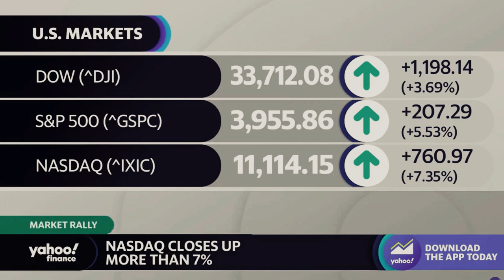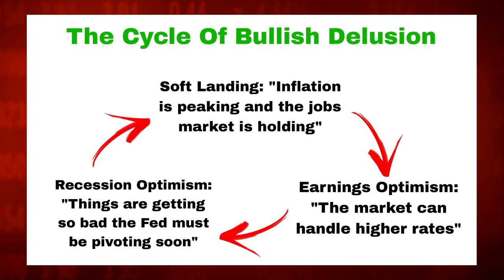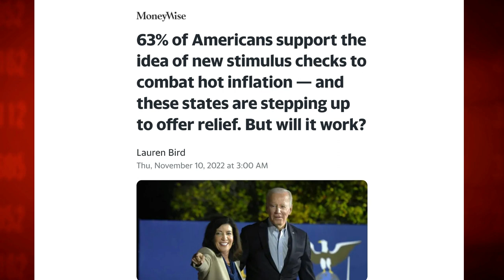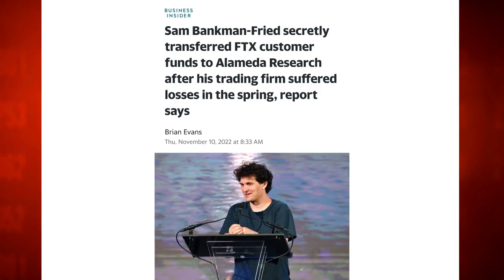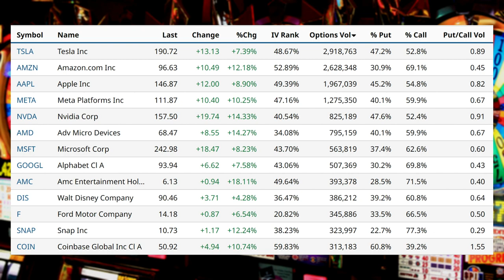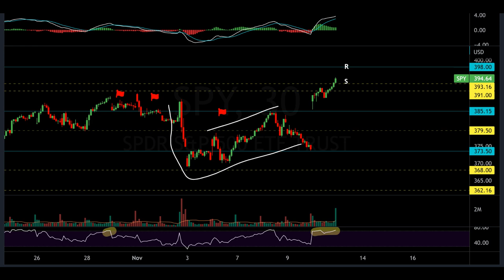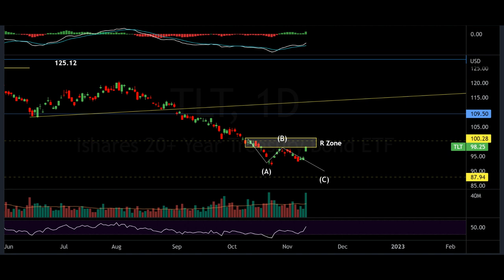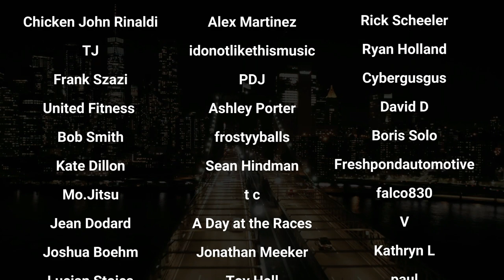Delusion: The Market VS. The Fed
Market Recap:
0:00 Intro
1:40 In Focus: WTF
19:45 Market Performance
20:40 Commodities
22:57 Options
26:00 Heat Map
27:30 Charts
38:30 Outlook